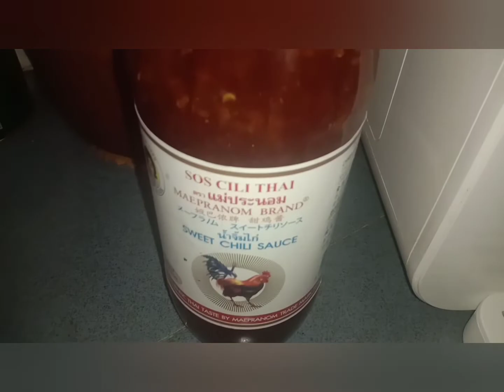Sambal ikan cencaru style saya memang sedap😋😍🙏🇲🇾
Cara masak sambal ikan cencaru
Tuturcara dalam bahasa melayu